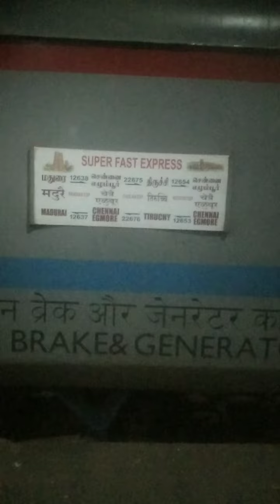நைட் டைம் எக்ஸ்பிரஸ் பாண்டியன், நெல்லை & பொதிகை